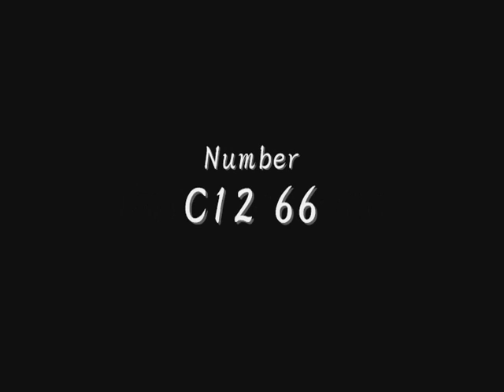真岡鐵道 C12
Japanese Steam Locomotive C12.